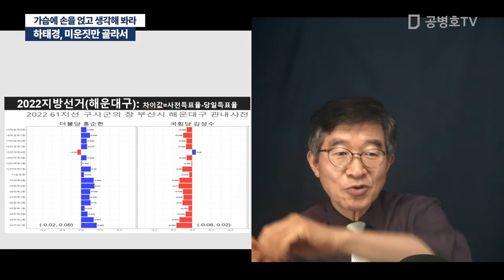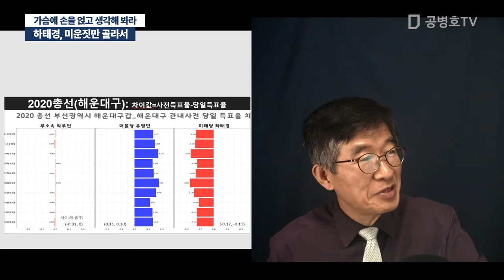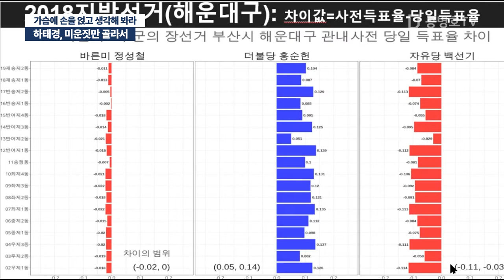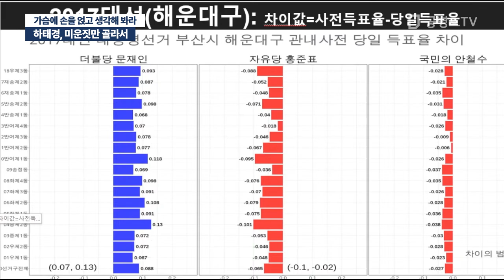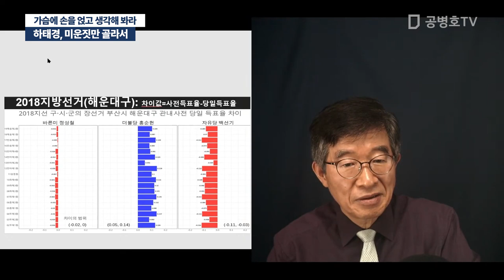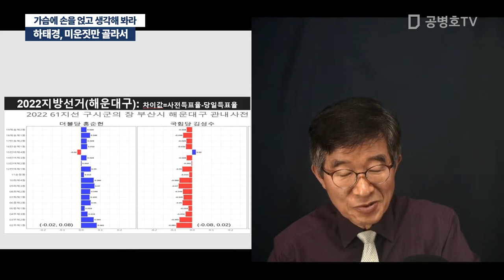하태경, 미운짓만 골라서 / 가슴에 손을 얹고 생각해 봐라 [공병호TV]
Bitcoin : 3MTW849AkP2ftLeSK2teZHMmzLu7Z83s9U